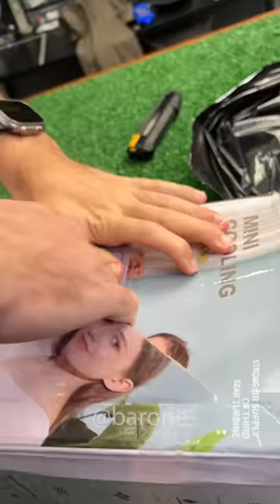Testei o ventilador DE GELO que se transforma num AR CONDICIONADO!! 🥶